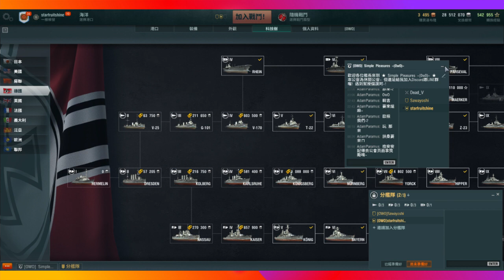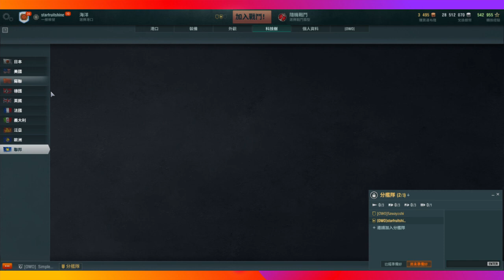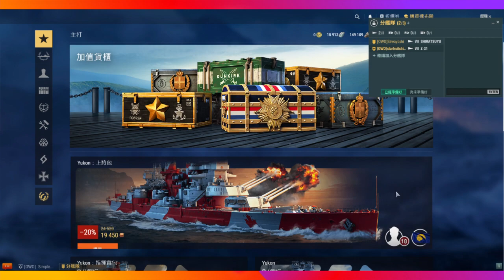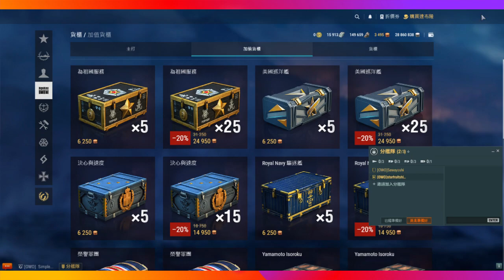World of warship